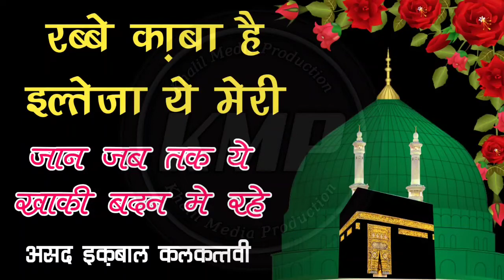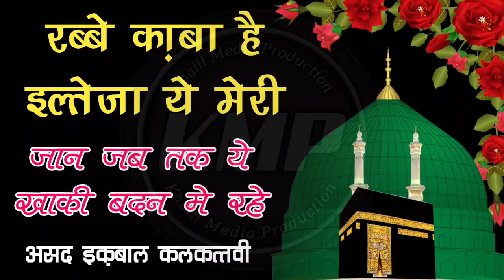Rabbe kaba hai iltiza ye meri || Naat Shareef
Naat Shareef: Rabbe kaba hai iltiza ye meri
Naat Khawan : Asad Iqbal

Note: I am not creator/owner of Background Music and wallpaper you see in this video! If you are owner of this music/wallpaper and you want this video to be removed from youtube, then please contact with our channel through Gmail and we will remove video immediately after receiving your request.

MY FAVOURITE EQUIPMENTS:
🎙Coller Mic